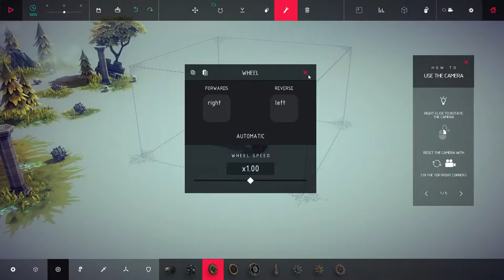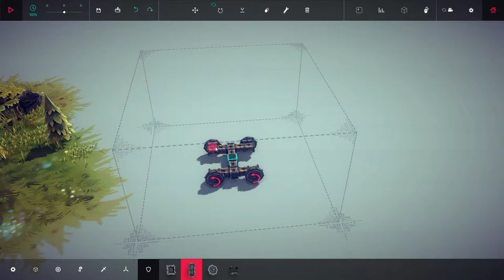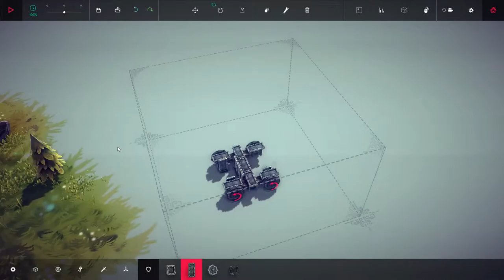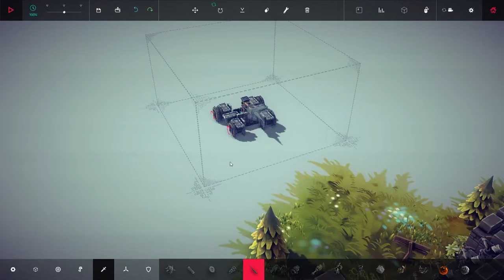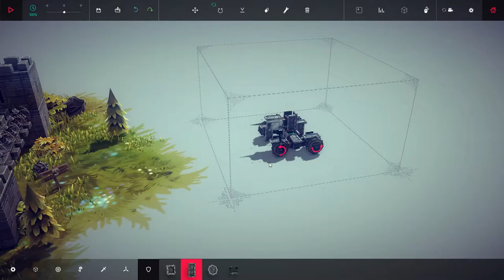Besiege #2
Hi!
Ich hoffe euch hat die Runde gefallen.
Ich mag gerne solche Spiele wo man was zusammen bauen muss
LG Stefan

YouTube Kanäle=